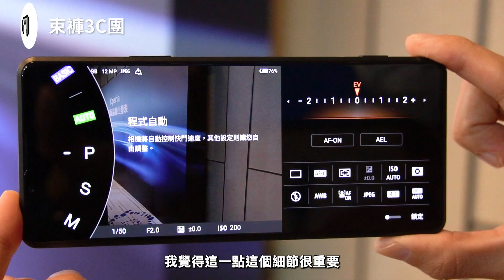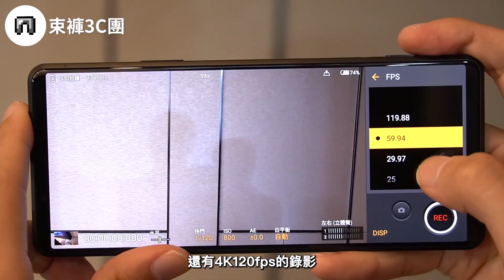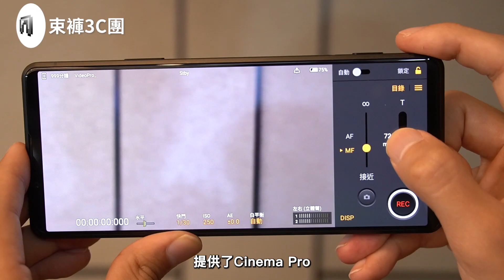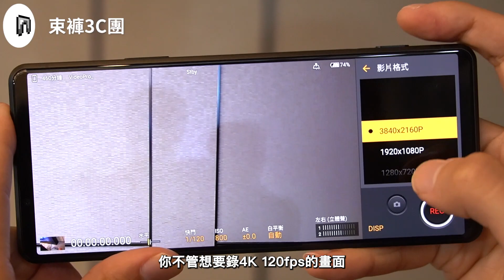吊飾孔成最大贏家？Sony Xperia Pro I 發表會上手體驗 | 1吋感光元件、背面螢幕配件、Vlog神機、攝影機外放螢幕、VideoPro 【束褲科技】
Sony 又...又..又出新機!!!
這次Sony Xperia Pro I
主要放在影像創作者的配備上
有超大感光元件和適合Vlog的配件
但還是保有手機的旗艦體驗
直接把相機跟手機in在一起
身為創作者的我好想要啊！！